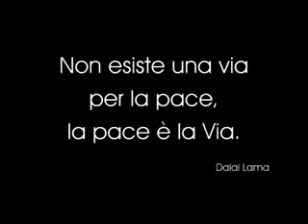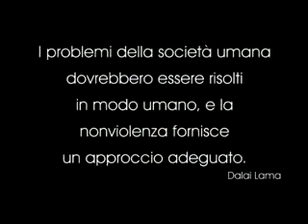【チベット】中国への抗議 サンマリノ編 [Tibet] protest movement in San Malino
【チベット】中国への抗議　サンマリノ編
March 2008, China sent armed forces to Tibet again. In San Malino, protest demonstration against China. Similar protests have also been held in all over the world. Let's spark global protests!

是非ブログ持っている方がいれば貼り付けて下さい
Students for a Free TIBET Japan

Tibet Support Network Japan（TSNJ）チベット・サポート・ネットワーク・ジャパン

ダライ・ラマ法王日本代表部事務所 LIAISON OFFICE OF H.H.THE DALAI LAMA for Japan&East-Asia

Free Tibet!